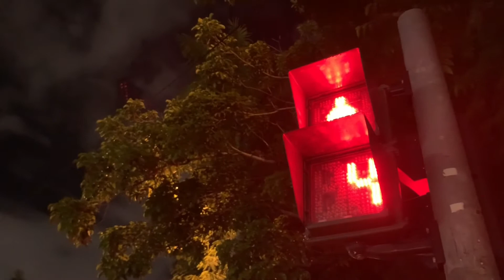The Dark #6 (暗黑#6),大蔚阿昌（David Liao)的創作微影片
在iPhone 手機影片內建免費使用的音樂庫中，發現了「The Dark 」這首曲子，心中突然有種「暗黑感」，突然感覺到懸疑驚悚。就這樣，現在或未來將會有一系列的影片作品，圍繞這首音樂出現。